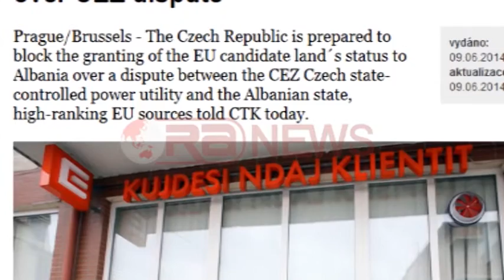Çekia, e gatshme të bllokojë statusin e Shqipërisë në BE për shkak të ÇEZ-it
Pragë / Bruksel - Çekia është përgatitur për të bllokuar dhënien e statusit të vendit kandidat në BE për Shqipërinë, për shkak të mosmarrëveshjeve që shteti shqiptar ka me kompaninë çeke të shpërndarjes së energjisë CEZ.

Me të njejtin titull e të tilla fjalë, ka nisur shkrimi që Agjencia Çeke e Lajmeve ka publikuar sot, duke iu referuar burimeve nga zyrtarë të lartë të Bashkimit Europian.